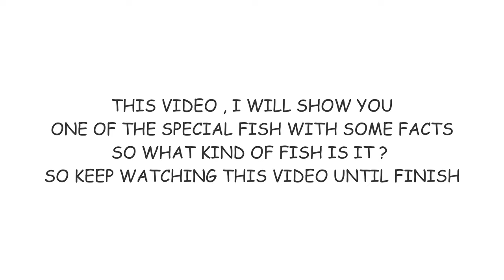Some Facts of Ornate Ghost Pipe fish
In this video I just tell some facts about ghost pipe fish that I collected from several videos that I have and from these facts we can find out how this fish can reproduce and survive